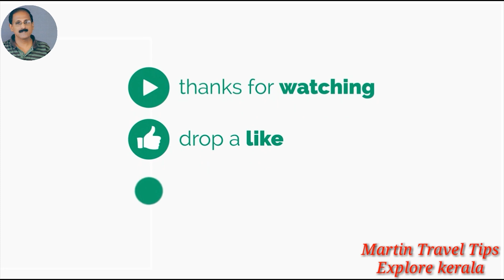Statue of Unity പട്ടേൽ പ്രതിമകാണാൻപോകുമ്പോൾ ശ്രദ്ധിയ്ക്കേണ്ടകാര്യങ്ങൾ MartinTravelTips Patel statue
statueofunity statueofunitymalayalam sardarvallabhaipatelmalayalam IndiastatueofunityI iron manofIndia#howtoreachstatueofunity ,statue of unity Patel statue Malayalam Patel statue